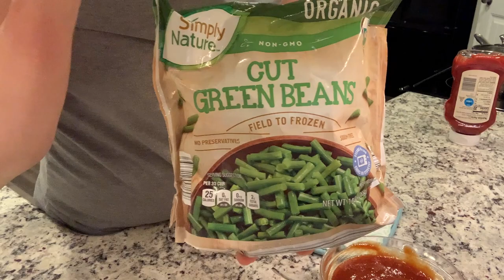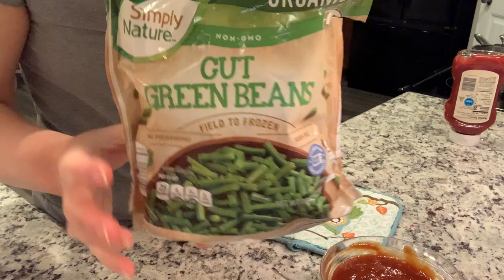4 EASY DINNER IDEAS | WHAT'S FOR DINNER? | REAL LIFE WEEK OF MEALS | COOK WITH ME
4 EASY DINNER IDEAS | WHAT'S FOR DINNER? | REAL LIFE WEEK OF MEALS | COOK WITH ME
Hey friends! I've got 4 easy dinner ideas to share with you in today's video. I hope you enjoy! 😀

Buffalo Ranch Chicken Nachos

Meatloaf and Sweet Potatoes

About me:
Hey friends! I live in North Carolina with my wonderful husband. A short list of things I love includes being creative, DIY's, organizing, simple living, essential oils, cooking/eating healthy and Jesus.  You will find a variety of videos on my channel as I share with you my simple joys in life.